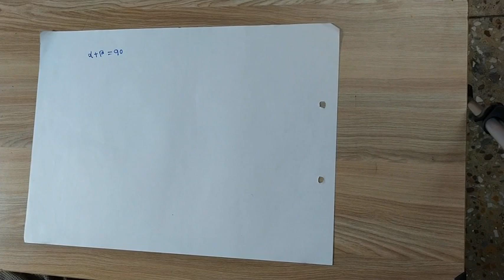lecture 5: Trigonometry-By ABHISHEK KUMAR LALA